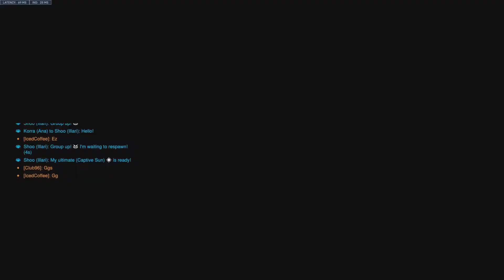Overwatch 2 Escort Mauga Gameplay 31 Kills 20 Thousand Damage | The Best Tank In Game